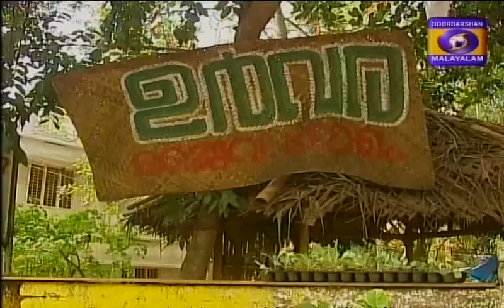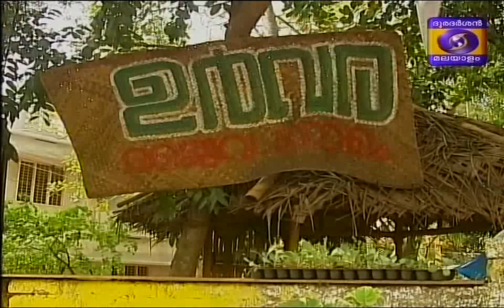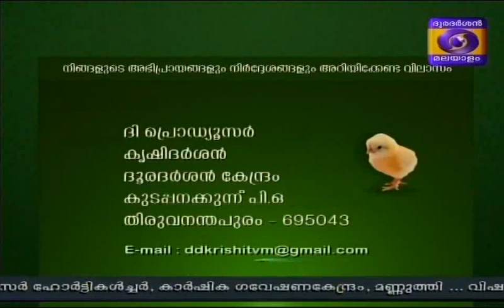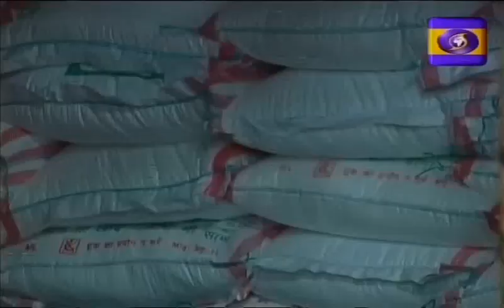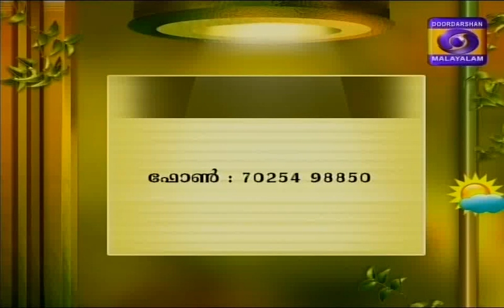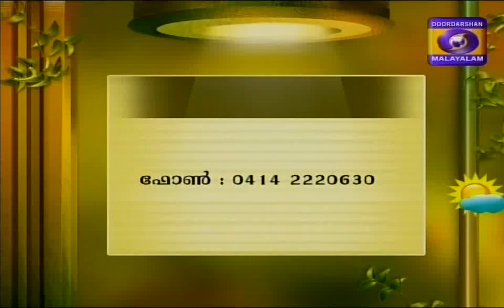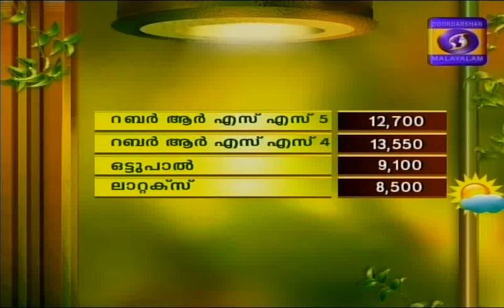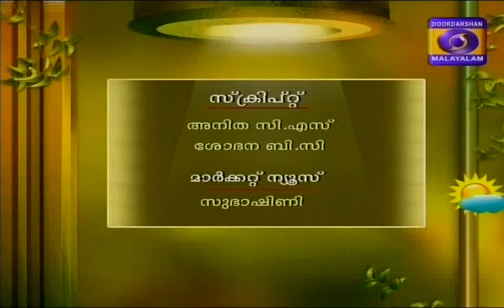Krishidarshan Malayalam 29-12-2016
Urvara Jaiva Gramom